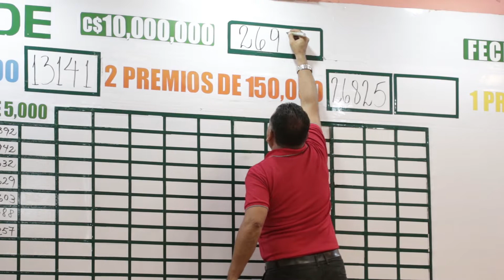Sorteo extraordinario nº 1981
Premio mayor bendice a familias capitalinas.